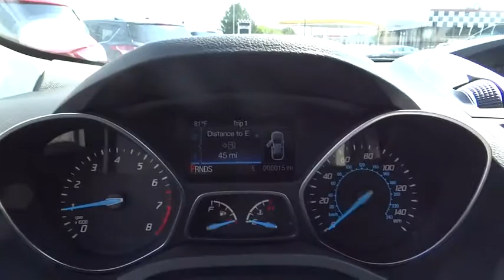2015 Ford Focus Centennial CO, Littleton CO, Fort Collins CO, Greeley CO, Cheyenne WY FL348345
2015 Ford Focus

O'Meara Ford
400 W. 104th Ave.